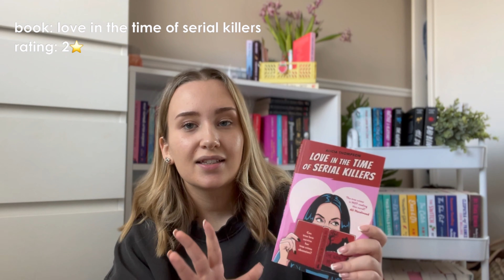all the books i read in april 🌷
hey besties!!

☆ SOCIALS ☆

📖 Bookstagram - @briasbookshelf

🐛 Amazon Wishlist